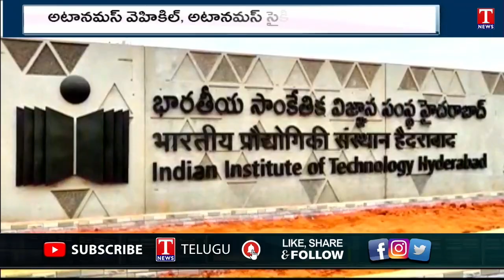Special Story On IIT Hyderabad, India's First Autonomous Navigation Facility | TiHAN | T News